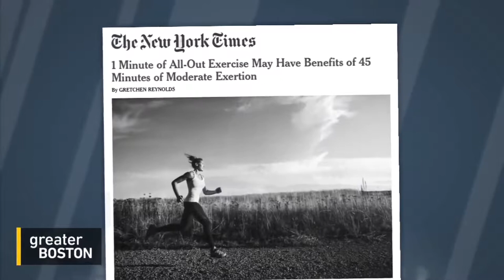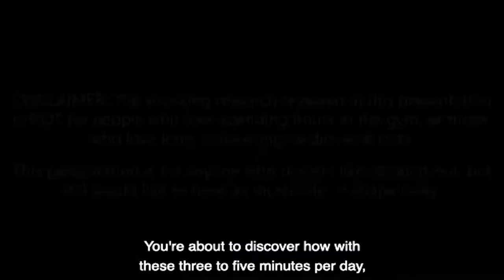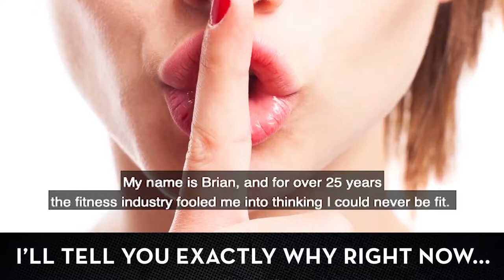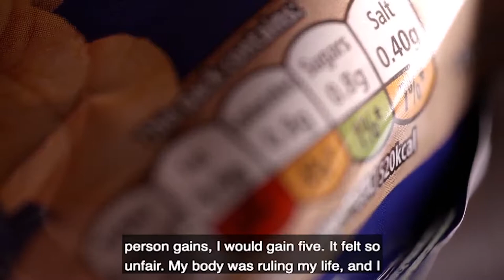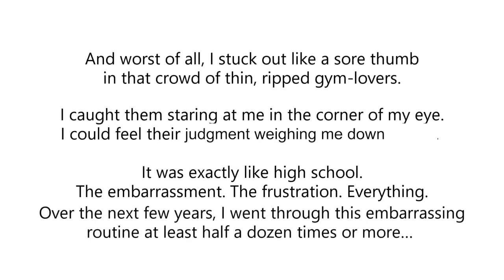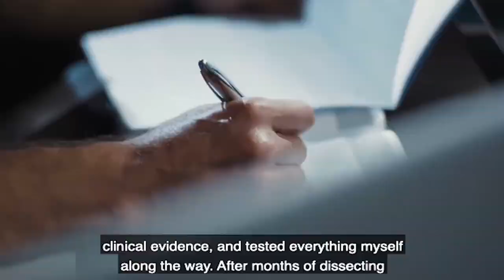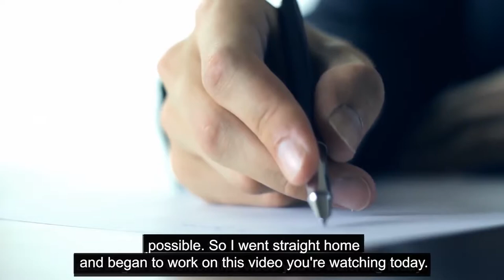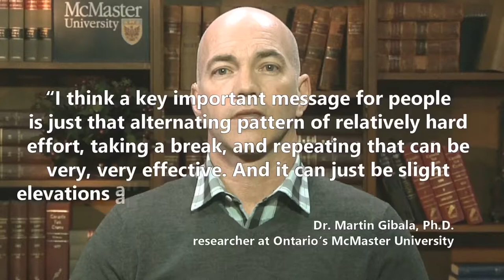1 Minute Weight Loss Review - Scam Or Legit System?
1 Minute Weight Loss Exercise Review- Every detail of my easy  research-based “smart exercise” routine is explained in one place: One Minute Weight Loss: The Truth About Exercise. This is a collection of the best  most effective  and scientifically-proven “smart exercises ” explained using simple videos anyone can follow. I was even on the Steve Harvey TV show with a few friends to show Steve how quick and effective one minute exercises can be.

Related Terms:

1 minute weight loss
1 minute weight loss Secret
1 minute weight loss diet
1 minute weight loss diet plan
1 minute weight loss exercise
1 minute weight loss smart exercise
1 minute weight loss exercises
1 minute weight loss food
1 minute weight loss foods
1 minute weight loss formula
1 minute weight loss goals
1 minute weight loss ideas
1 minute weight loss meal plan
1 minute weight loss meals
1 minute weight loss nutrition
1 minute weight loss plan
1 minute weight loss program
1 minute weight loss review
1 minute weight loss smoothie
1 minute weight loss smoothie recipes
1 minute weight loss smoothies
1 minute weight loss tips
1 minute weight loss uk
1 minute weight loss video
1 minute weight loss videos
1 minute weight loss workout
1 minute weight loss workout plan
1 minute weight loss PDF
1 minute weight loss System
1 minute weight loss System review
One minute weight loss
One minute weight loss Review
One minute weight loss Exercise
One minute weight loss System